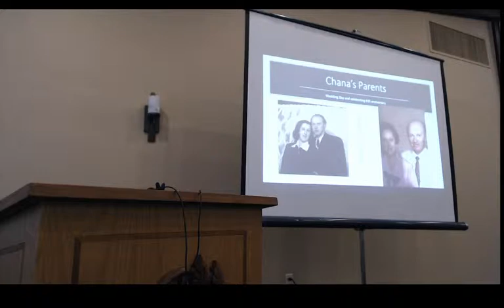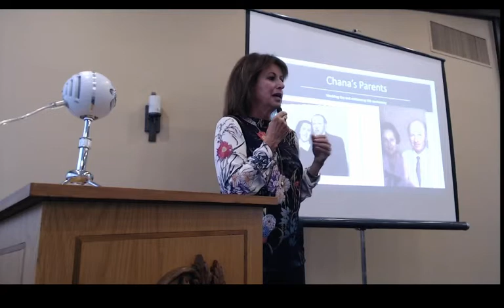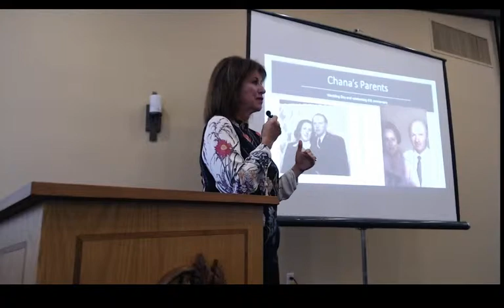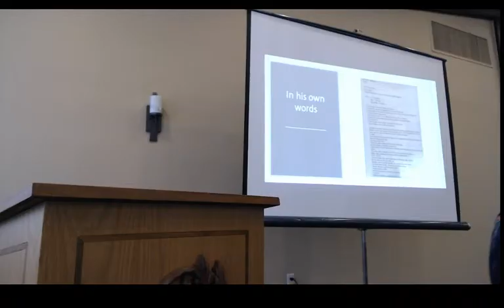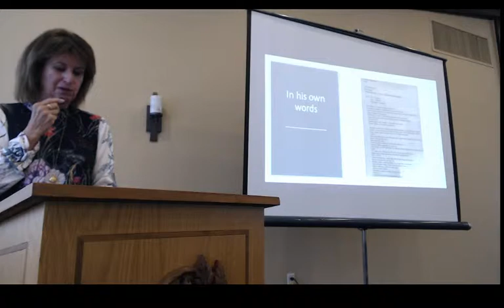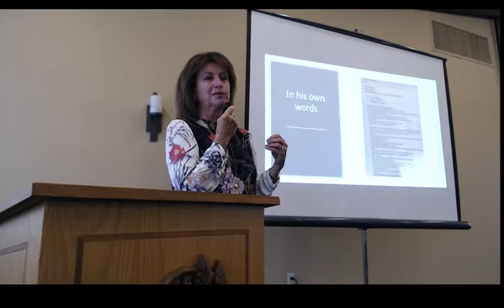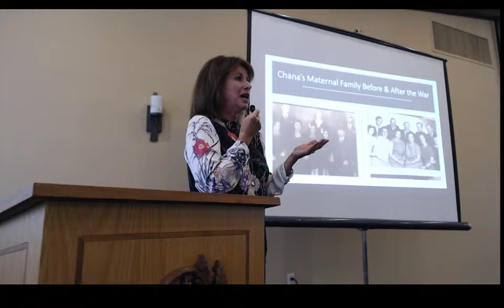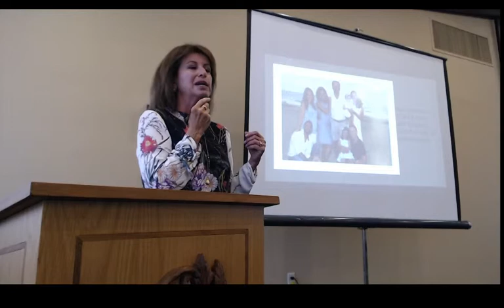Generations Speaker Series: Chana Brody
Born in the Czech Republic, Chana and her parents, Ann & William Jakubovic, immigrated to the United States in 1969. The shadow of the Holocaust was ever-present in their household, even when it was not discussed. Chana feels that there is no better way to honor her parents’ memory than to tell their story.